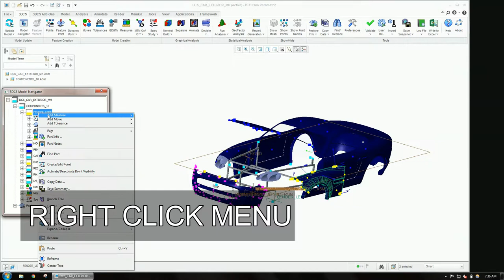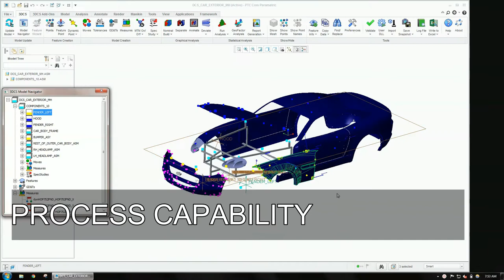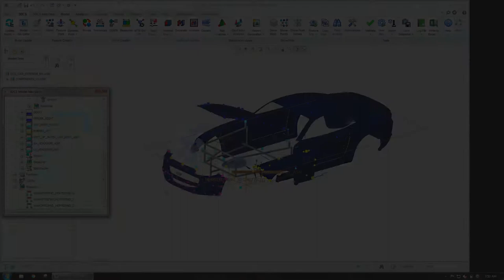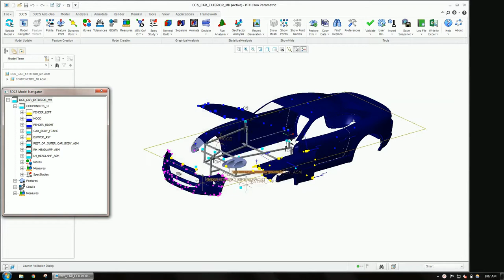PTC CREO - Performance Improvement Modeling Tips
From the 1st part of the Performance Improvement Webinar Series, this video set showcases these tips in PTC CREO CAD Software.

This click through shows where the buttons and features are, and the process flow for the following tips.

For the descriptions and details on these tips, watch the recorded webinar by clicking

In this video, you see:

Part 1: Fast Point
Part 2: Right Click Menus
Part 3: Measure Generator
Part 4: Points Dialog Select
Part 5: Extracting Embedded GD&T
Part 6: Process Capability Database (PCDB)
Part 7: Tolerance Wizard
Part 8: MTM Info
Part 9: Tips to Reduce Simulation Run Time